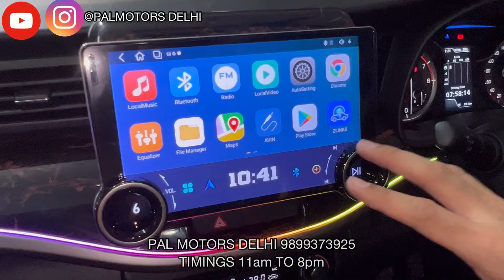XL6 में करदिया MERCEDES वाला INTERIOR😱| DIAMOND 2k DISCOVERY SERIES💎| LUXURY INTERIOR😳| XL6 MODIFIED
Hi guys!!
We accept only prepaid orders
No COD

Palmotors_jheel

Pal Motors Jheel

About Video:-
In this video we have kenwood led lights,

All india shipping of our porducts in also available🚚🚚

Payment modes
Paytm
Phonep
Gpay
Credit card
Account transfer

Pal Motors - Car Accessories In East Delhi - Car Accessories Shop In Jheel Delhi

Shop Details:-
PAL MOTORS & CAR ACCESSORIES
Address:- 435, Jheel Khurenja Scooter Market, Near Bank of Baroda, Jheel Branch, Delhi-110051